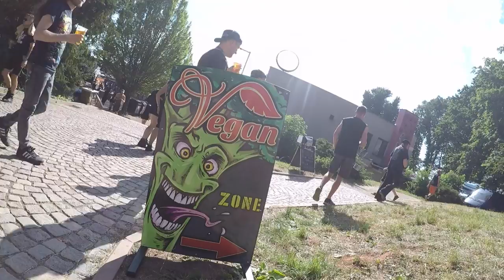CYTOTOXIN - Live @ Obscene Extreme 2023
Thanks to all the people who came to see our show at Obscene Extreme 2023. It was a huge party. Hope to see you soon again!